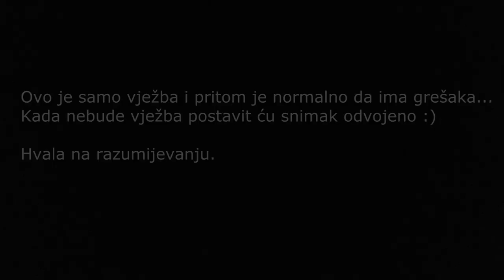NEMA PROFESORICE! VLOG #13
Ovaj Vlog, vlasništvo je Oficijalnog kanala UP Videos.
ZABRANJENO je reupload-ovati na svoj lični kanal zbog kršenja autorskih prava,
kvarenja slike i zvuka i nepotrebnog gomilanja na YouTube-u svako kacenje na YouTube, biti će prijavljeno YouTube Administratorima. Sva autorska i izvođačka prava su zaštićena.

                     Hvala na razumijevanju.